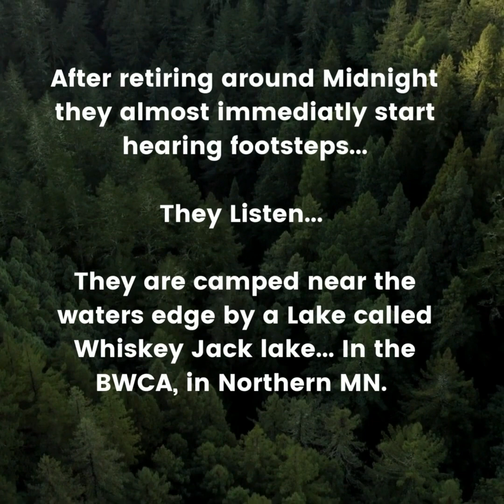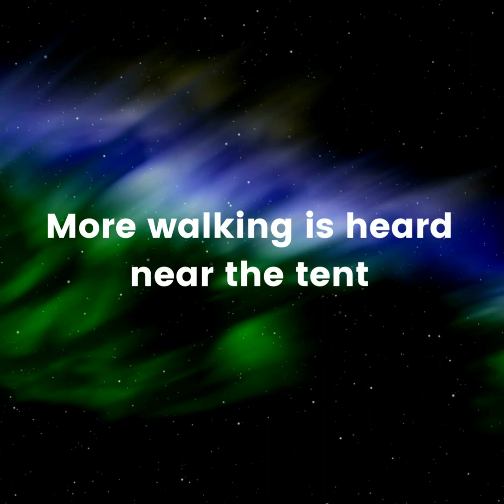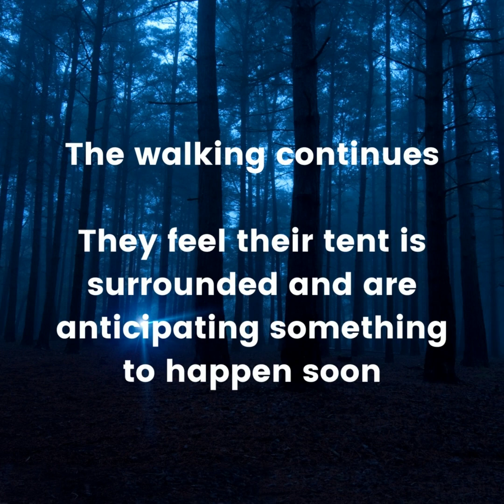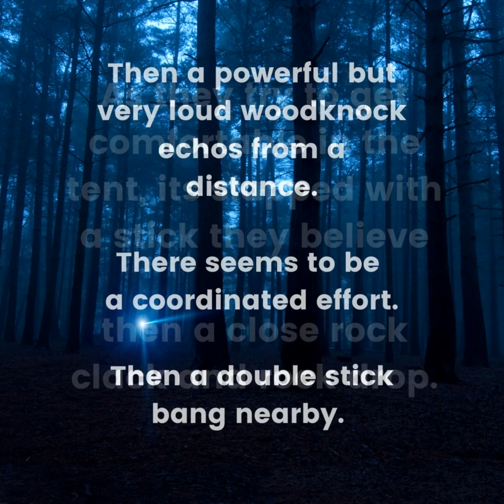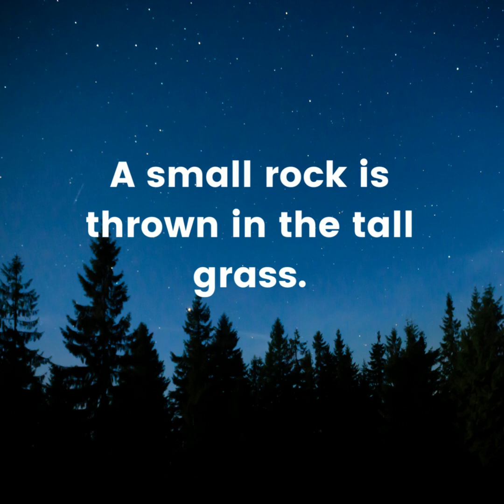Bigfoot is In My Camp Part 2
Part 2 of Bigfoot is in my camp, Day 2 at Whiskey Jack Lake BWCA MN
Real audio of a close up Bigfoot Encounter.